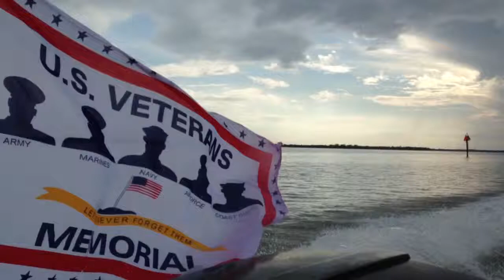Danny navigated his boat and did an awesome job.